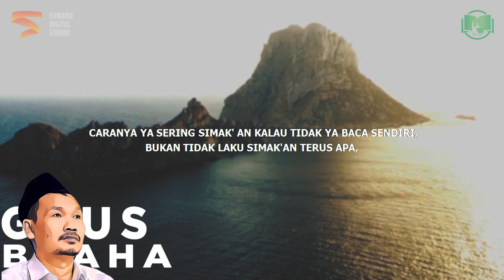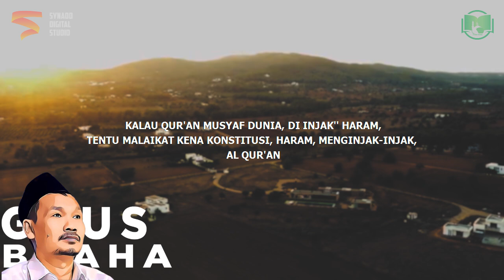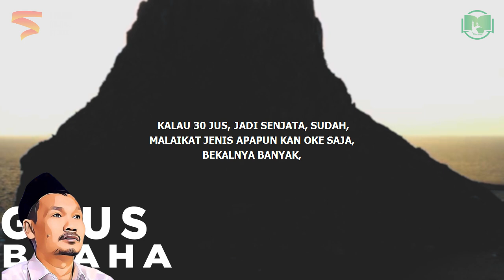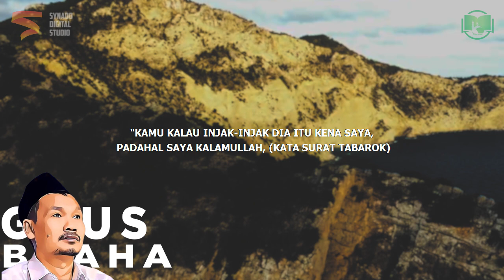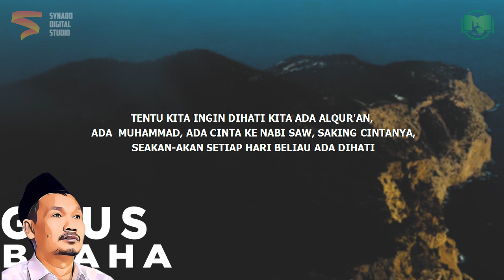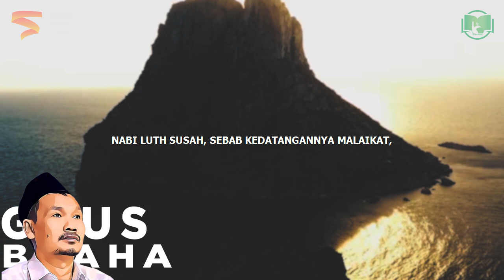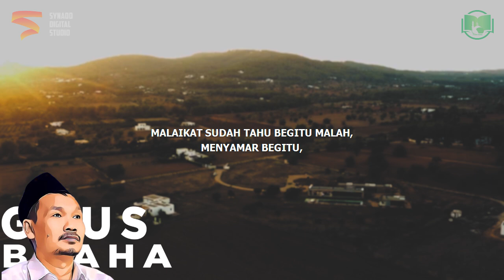Dahsyatnya Surat Al-Mulk Bekal di Kuburan Nanti | Gus Baha Bahasa Indonesia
Ngaji Gus Baha Terbaru 2022 Bahasa Indonesia tentang kedahsyatan surat Al-Mulk